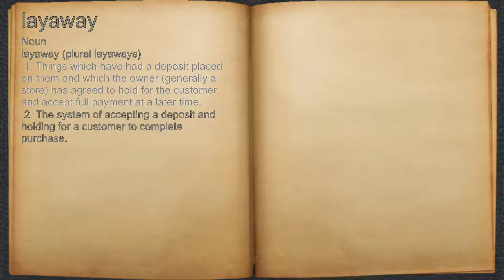What does layaway mean?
A spoken definition of layaway.

Intro Sound:
Typewriter - Tamskp